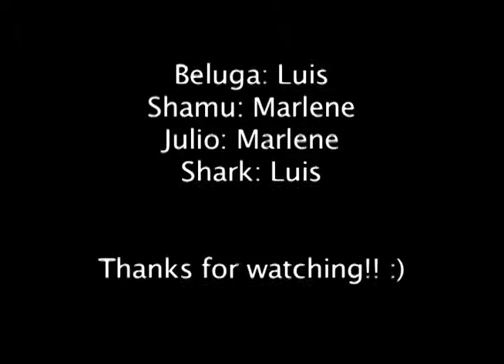Beluga Final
This one haz teh soundz! :D

and its not boring like the other one... so, COMMENT AND GIVE IT FIVE FUCKING STARS!